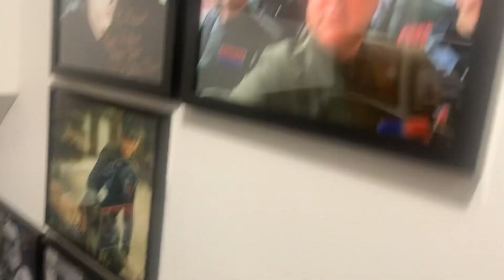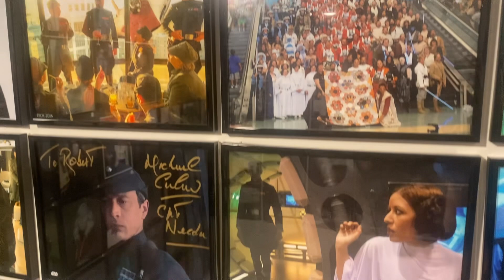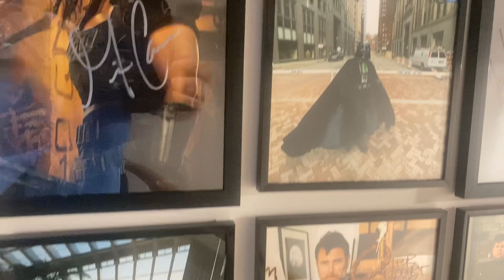May 13, 2023